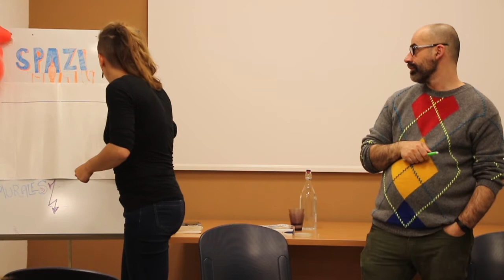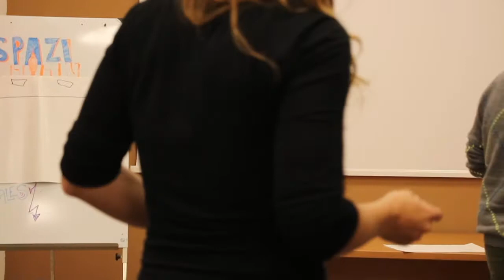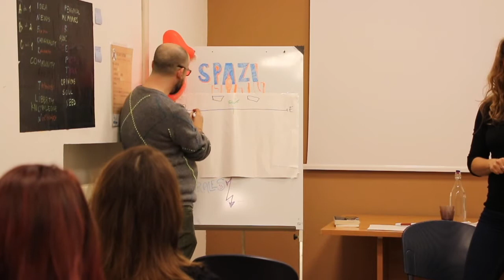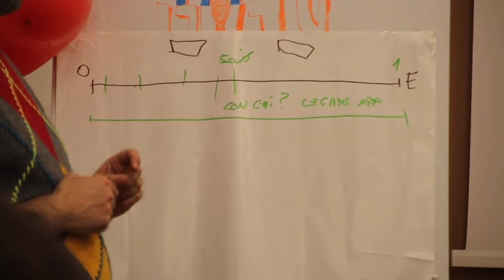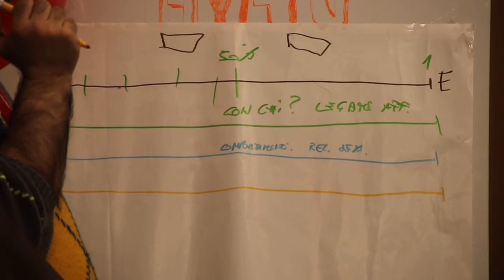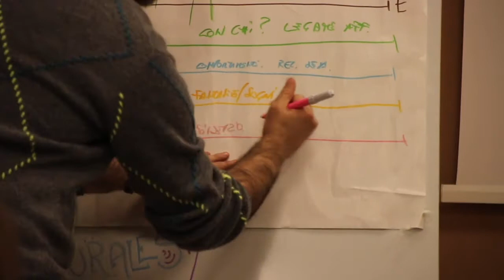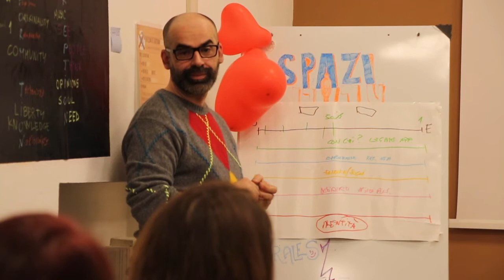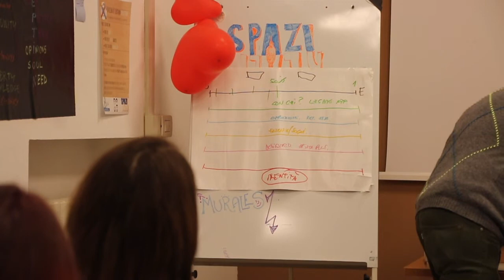ARIA 2020 - To BI or not to BI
Seminario di Mercoledì 22 Gennaio 2020 dalle 18.00 alle 19.30

Sempre più adolescenti e giovani oggi vivono con serenità relazioni affettive e sessuali con persone del loro stesso sesso e del sesso opposto. La bisessualità e l’orientamento fluido sembrano da un lato fenomeni in crescita, che sottolineano la tendenza sempre più forte al giorno d’oggi verso il superamento della visione dicotomica dell’orientamento sessuale, ma evidenziano dall’altro la maggior disponibilità a riconoscere e parlare di esperienze che sono sempre esistite, sebbene guardate a volte con diffidenza o superficialità sia dal mondo eterosessuale che da quello LGBT+. In questa situazione, i genitori e i professionisti che lavorano con gli adolescenti faticano a tenere il passo con questi cambiamenti. Il seminario si propone di approfondire la tematica per meglio comprendere le motivazioni e i significati dietro le scelte dei ragazzi e capire in quale modo l’adulto può essere di supporto allo sviluppo dell’affettività e della sessualità in adolescenza.

Relatori: Fabio Borotto e Elena Scapolla. In collaborazione col Gruppo Formazione Coordinamento Torino Pride.
A cura di: Coordinamento Torino Pride e Cooperativa Terzo Tempo